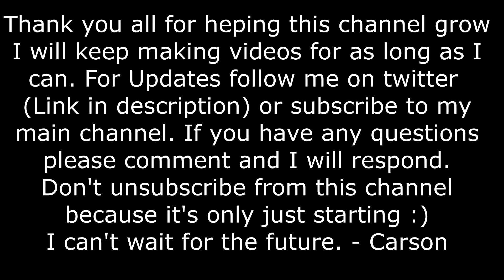I am quitting FNaF videos.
Please watch until the end. It isn't over :)